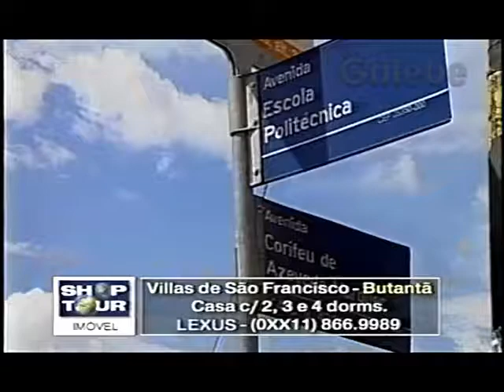VILLAS DE SÃO FRANCISCO BUTANTÃ YURI GALEBE 09 07 1999